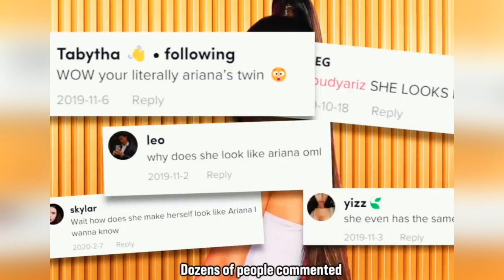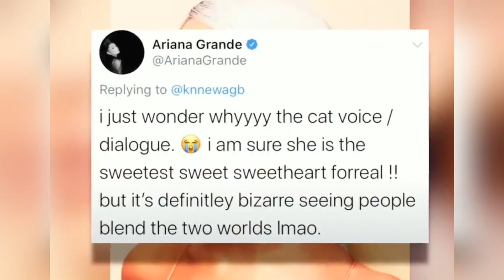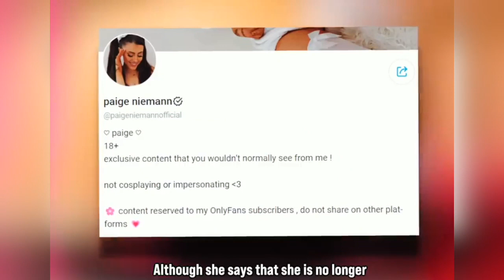Amah ang chiah. . . mahse a lo sexy mah mah. . . .